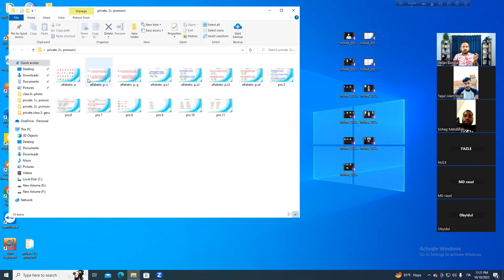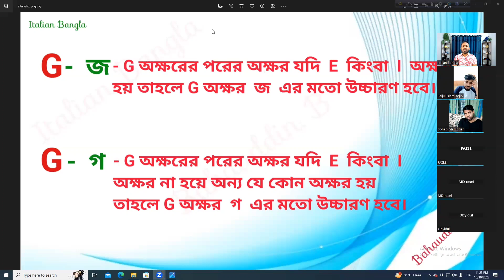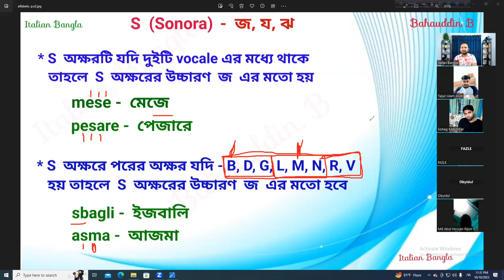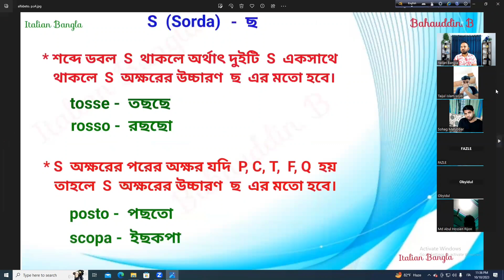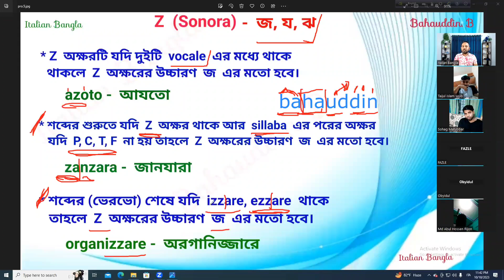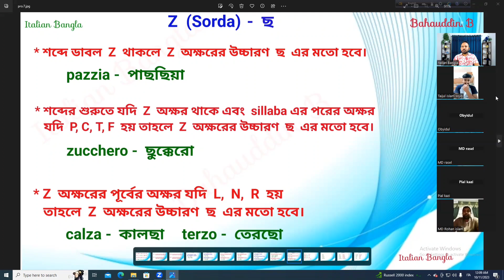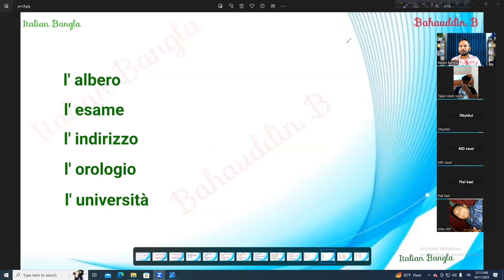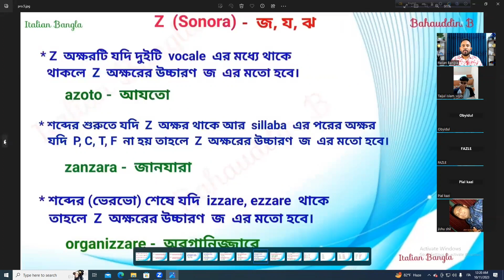italian language - 2 ( এগুলো না জানলে ইতালিয়ান বলতে পারবেন না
এগুলো না জানলে ইতালিয়ান ভাষা বলতে পারবেন না এবং উচ্চারণ করতে পারবেন না, এই ভিডিও দেখে খুব সহজে ইতালিয়ান ভাষার উচ্চারণ শিখে নিন